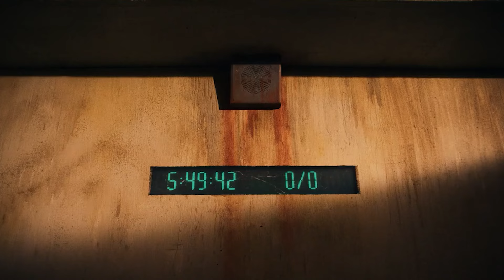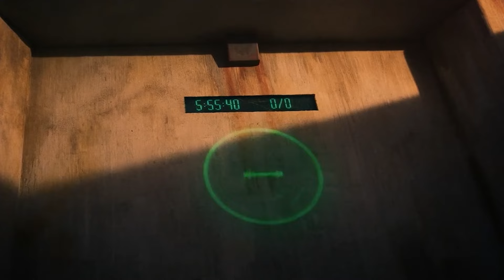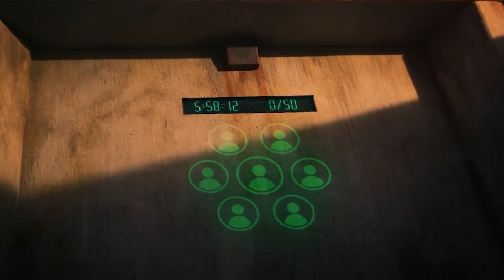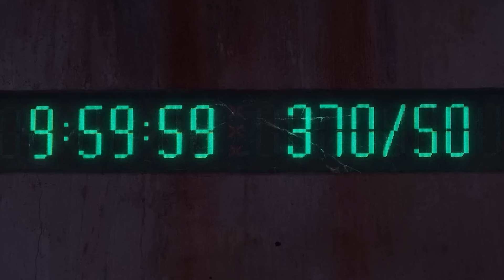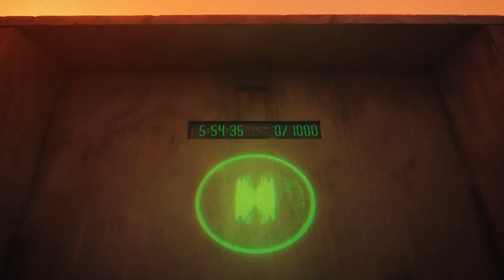Prisoners Forced to Push Giant Mills, Each Day The One With The Least Turns Gets Executed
A businessman wakes up in a cell with a mill, not he must work hard every day to avoid any punishment while trying to find a way to escape and see his newborn son.